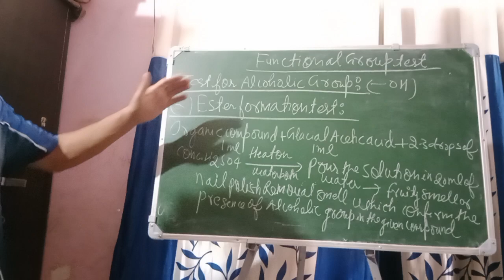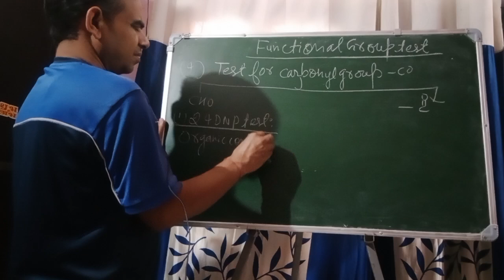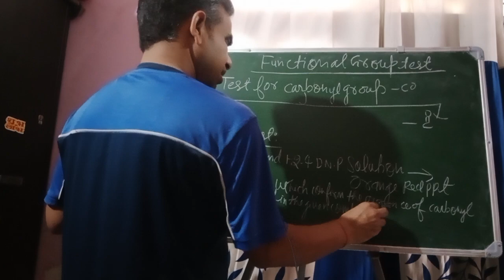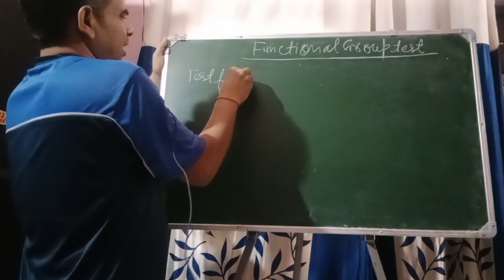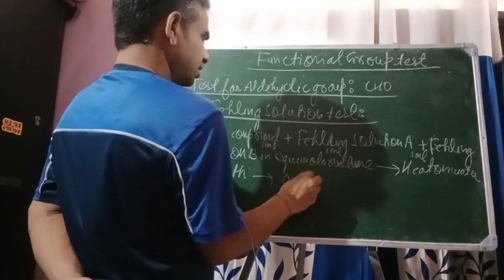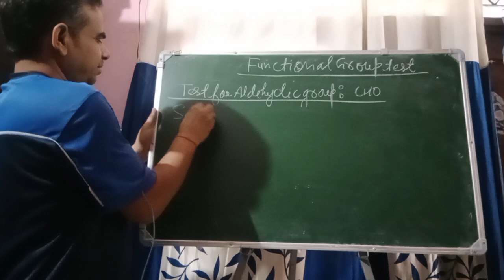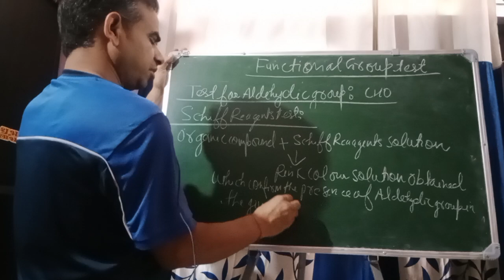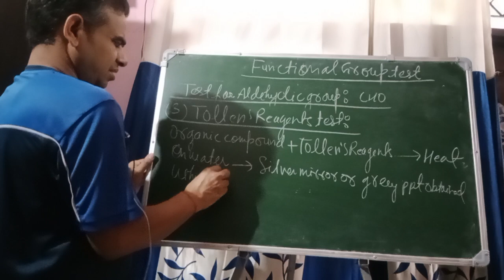Test for Alcoholic Group and test for Carbonyl group Aldehydic group and ketonic Group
Test for Alcoholic Group and test for Ketonic group
Test for Aldehydic group and test for ketonic group